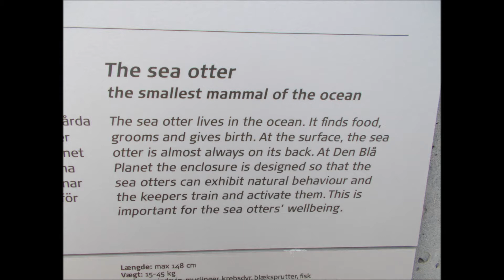Sea otters that were saved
These sea otters (Enhydra lutris) are now alive and well and having fun in the Blue Planet but were found abandoned. See more animals on our channel!